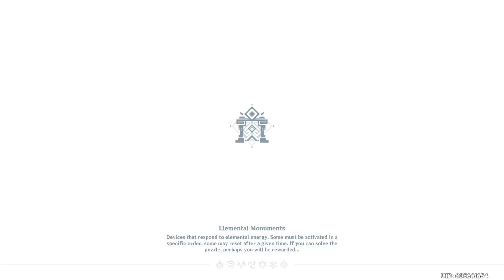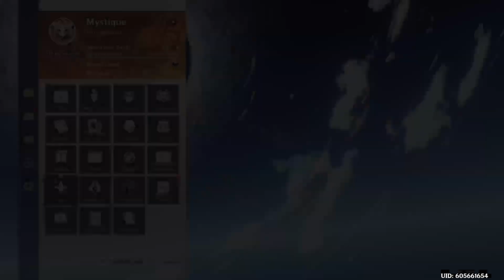Genshin Impact Vibro-Crystal Verification Part 2